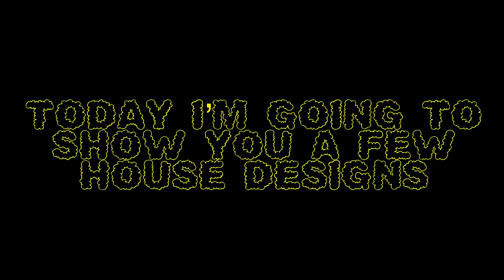3 EASY and QUICK MINECRAFT HOUSES!